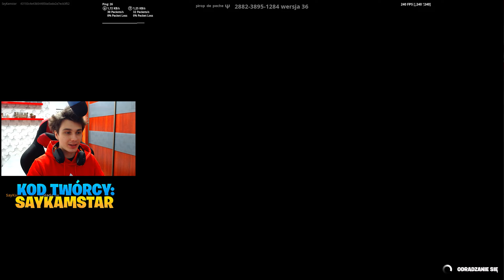BŁĄD NA KAŻDY SKIN W FORTNITE! *DZIAŁA - TRAVIS, RENEGADE RAIDER, IKONIK*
⭐️WYGRAJ 1.000 VDOLCÓW! KOD: SayKamstar w Fort⭐️Zostaw sub!⭐️

⭐️Wal like i suba! Wbijaj na sociale! WPISZ KOD: SayKamstar w Fort!⭐️

Używam sprzętu Logitech!
Myszka: Logitech G Pro Superlight
Mikrofon: Blue Yeti
Słuchawki: Logitech G435

Dzisiaj Kamstar pokaże Wam jak możecie grać KAŻDYM skinem w fortnite za darmo dzięki temu prostemu trikowi! Są to skiny takie jak Travis, Renegade Raider, Psychobandit i inne skiny z karnetów i eventów, które są zablokowane i nie da się ich zdobyć! A Ty możesz grać nimi całkowicie za darmo!

epicpartner - za każdy zakup z kodem dostaję siano od Epic :D

tagi:

Film dotyczy:
kody na skiny,fortnite skiny za darmo,kody na każdy skin,fortnite za darmo, darmowe skiny w fortnite,jak grać skinami za darmo,vdolce fortnite,